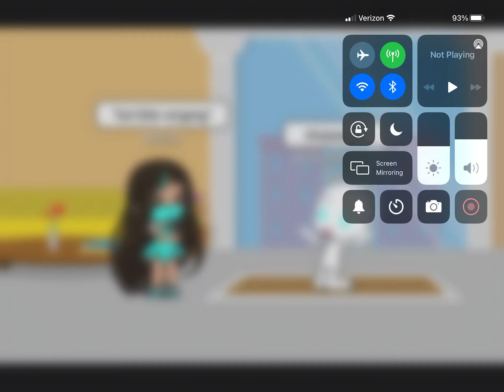Thanks for 12 subscribers and billy is not real